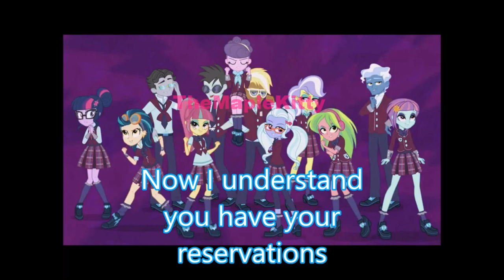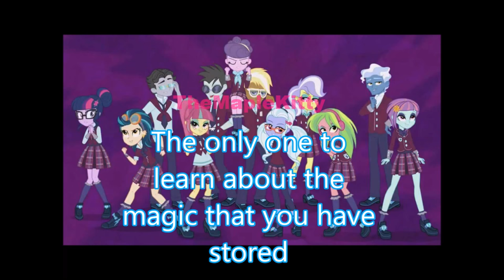Friendship Games Unleash the Magic Lyric Video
correct lyrics:
[Principal Cinch]
I realize that you've always been an outcast
It's not everyone at school who likes to think
To find a student that's like you
I've had one or maybe two
But the good ones disappear before I blink
[Students]
(Oh, wuh-oh-wuh, oh
Oh, wuh-oh-wuh)
[Principal Cinch]
Now, I understand you have your reservations (oh-wuh)
It's hard to have a brain as large as yours (oh-oh-oh-oh)
But if we don't win these games
Well, I think I've made it plain
What will happen if we have the losing scores!
[Students]
(Oh, wuh-oh-wuh, oh
Oh, wuh-oh-wuh)
Unleash the magic, unleash the magic
If we lose, then you're to blame (ah, ah-ah-ah)
They all have used it, maybe abused it (ah-ah-ah)
So then why can't we do the same?
(Oh, wuh-oh-wuh, oh
Oh, wuh-oh-wuh)
[Principal Cinch]
Call it power, call it magic
If we lose, it will be tragic
More important is the knowledge we'll have lost (oh-oh-oh-oh)
A chance like this won't come again
You'll regret not giving in
Isn't understanding magic worth the cost?
[Students]
(Oh, wuh-oh-wuh, oh
Oh, wuh-oh-wuh)
We're not friends here after all
Our only interest in this business (ah-ah-ah)
Is seeing Canterlot High School fall
(Oh, wuh-oh-wuh, oh
Oh, wuh-oh-wuh)
[Principal Cinch]
What I'm suggesting's very simple
And since it's win-win on all scores
We only want to learn about the
Magic that you have stored
And as for me and all the others
We only want what we deserve
That our school will clinch the win
And my...
[Principal Cinch and students]
...legacy will endure
[Students]
If we lose, then it's a crime
But we can win it if you begin it (ah-ah-ah)
It's up to you to not fail this time
[Male students]
Unleash the magic, free the magic now
[Female students]
[Sci-Twi]
Imagine all I'll learn by setting it free
Vice Principal Luna: If both teams are ready...
[Male students]
[Female students]
[Sci-Twi]
Now winning these games depends on me
[Male students]
[Female students]
And what doors might open if I try to use it
Dean Cadance: ...the last event of the Friendship Games begins...
[Male students]
[Female students]
[Sci-Twi]
But the magic's really what I want to see
Puppy Spike: Twilight, no!!
[Male students]
Unleash the magic, free the magic...
Now!